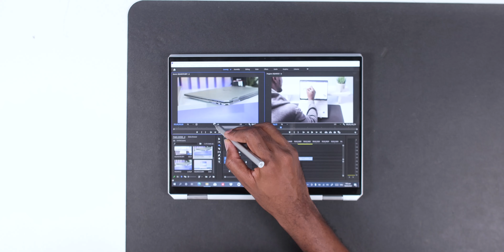Hp Spectre x360 Satisfying ASMR Unboxing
SatisfyIing Hp Spectre 360 Unboxing ASMR Unboxing and quick Review

Editing Laptop - 14 inch Macbook
Main Camera EOS R
Shot on Canon M50
Zoom h4n Recorder
Lens 50mm
Turn table